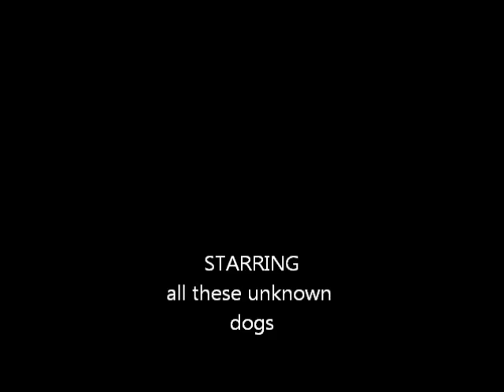Funniest dogs ever!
pictures of dogs in costumes and funny chatting and some plain out evil